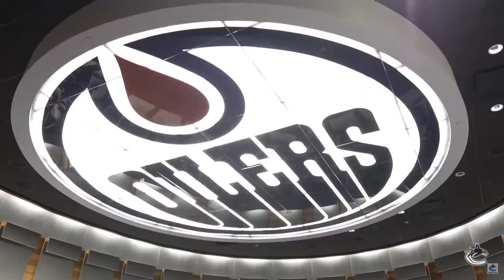Canucks Hype Up Video (Overload)